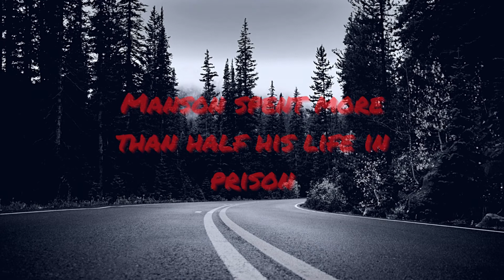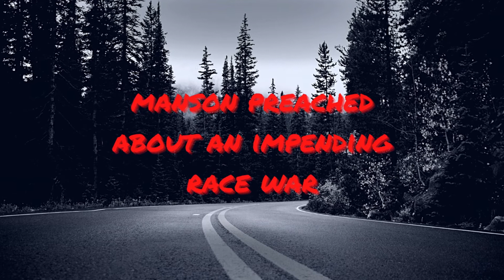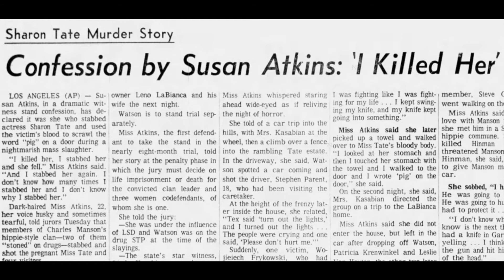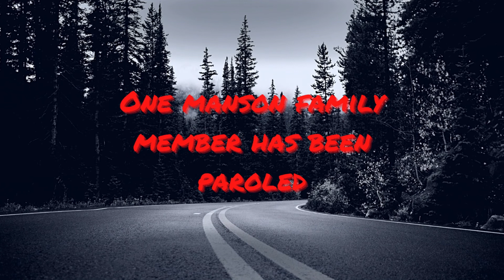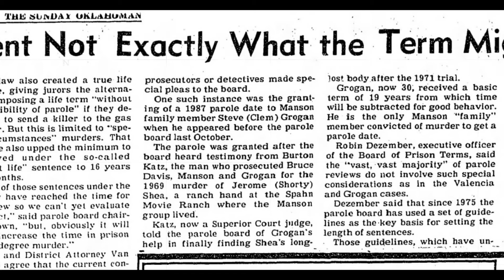Basic Facts of the Manson Family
The Manson Family is a cult that has been a household name since the 1970s. Need a refresher course or just curious about the Family? Check out the basic facts of the Manson Family.

UPDATE: On July 12, 2023, Leslie Van Houten was granted parole.